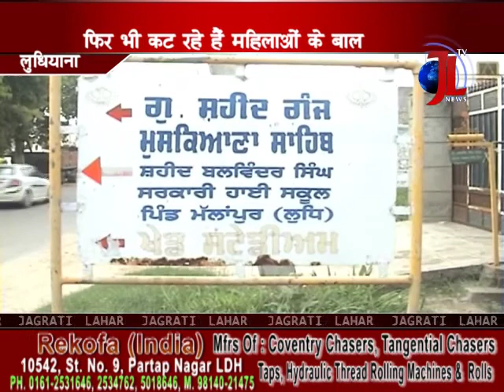अब बाल काटे जाने की घटनाओं से लुधियानवी दहशत में